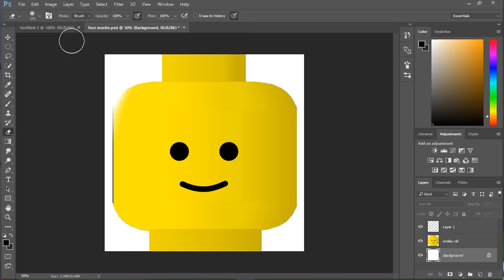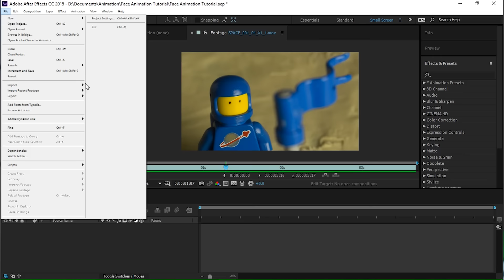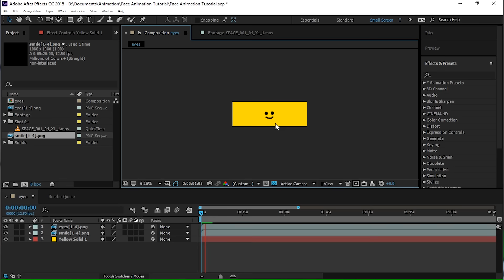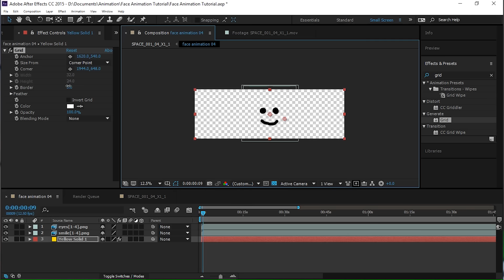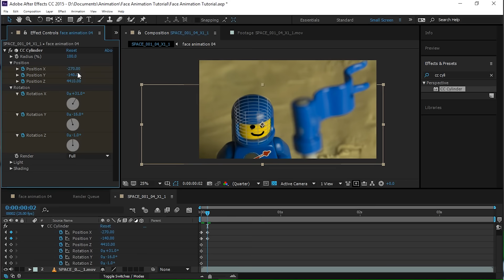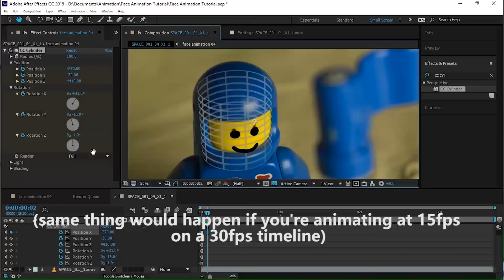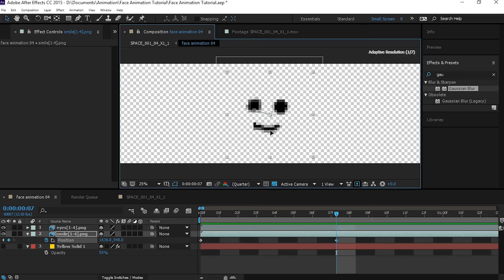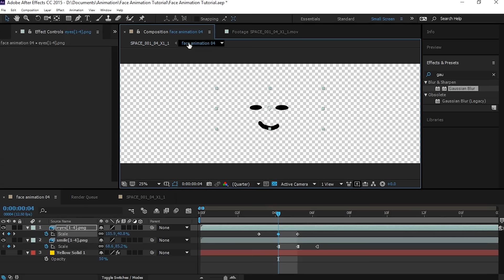LEGO Face Animation and Tracking in After Effects